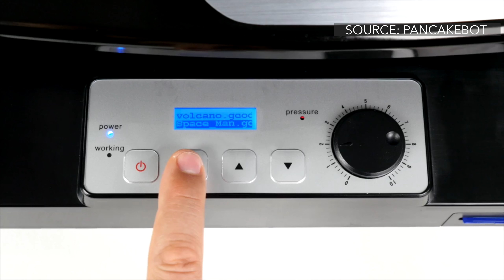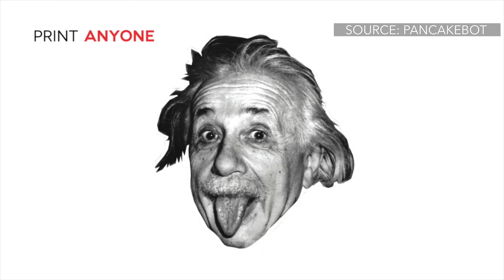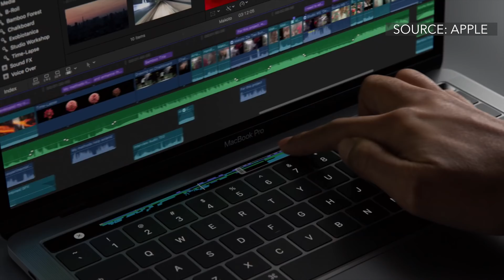Top Gifts For Christmas 2016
Here are our top picks for the 2016 holiday season.

From the manufactures:

The DJI Mavic Pro: is a small yet powerful drone that turns the sky into your creative canvas easily and without worry, helping you make every moment an aerial moment. Its compact size hides a high degree of complexity that makes it one of DJI’s most sophisticated flying cameras ever

2016 MacBook Pro: It’s faster and more powerful than before, yet remarkably thinner and lighter. It has the brightest, most colorful Mac notebook display ever. And it introduces the Touch Bar — a Multi-Touch enabled strip of glass built into the keyboard for instant access to the tools you want, right when you want them. The new MacBook Pro is built on groundbreaking ideas. And it’s ready for yours.

The PancakeBot: is the world’s first food printer capable of printing pancakes by automatically dispensing batter directly onto a griddle. Pancake designs can be loaded onto the PancakeBot™ via SD card. Users can make their own pancake designs with the included software or browse through our online community that is updated with fun, new designs every week!

FEATHERWEIGHT 2: Graceful, lightweight and yet supremely powerful—this high-performance hair dryer has all the attributes of a next-generation styling tool. Infused with T3 Tourmaline SoftAire™ technology, it emits an expanse of ion-enriched air to rapidly dry large sections of hair. It also seals the cuticle to lock in moisture, enhances shine and diminishes frizz.

This Sphero BB-8 Droid: offers you hours of interactive fun. The movements and personality are as authentic as they are advanced which pleases users of all ages. This toy features an adaptive character that changes as you play. Based on your interactions, BB-8 will show a range of expressions and perk up when you give voice commands. Set it to patrol as it explores autonomously or guide it yourself on a new adventure for even more ways to play. With this app-enabled droid, you can also create and view holographic recordings. It is more than just a toy, it is your companion that will provide endless entertainment. This Star Wars BB-8 droid is recommended for users ages 8 and up.

SodaStream: combines easy to use carbonation technology with sleek minimalist design to transform still water to sparkling water in seconds.